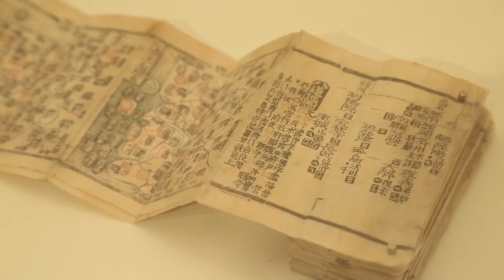쉼, 흙길 걷다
○ 제목 : [쉼, 흙길 걷다]
○ 장소 : 이천세계도자센터 2·3 전시실
○ 기간 : 2015년 7월 17일(금) ~ 9월 30일(수)
○ 주최 : 국립민속박물관ㆍ이천세계도자센터
○ 전시 자료 : 쉼을 주제로 한 민속자료와 현대도자작품 및 공예, 영상 작품 등 100여 점
○ 전시 구성
   - 도입부 : 쉼으로의 여행
   - 1부 : 아침 숲 산책
   - 2부 : 오후의 초대
   - 3부 : 달빛 서정